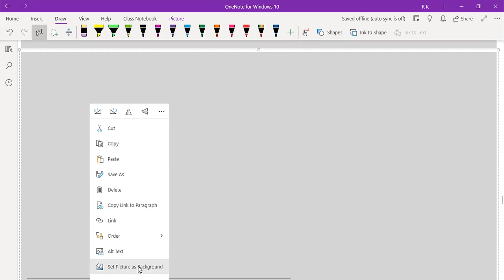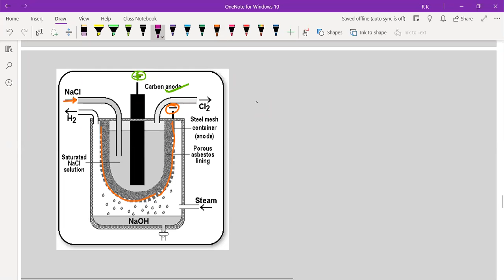Lec-05 Sodium and Its Compounds (27/04/21)